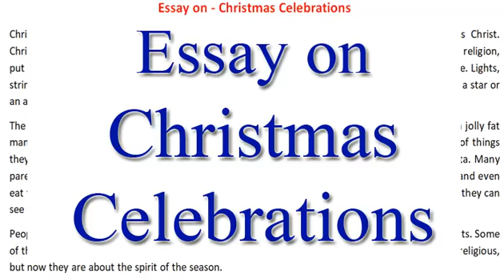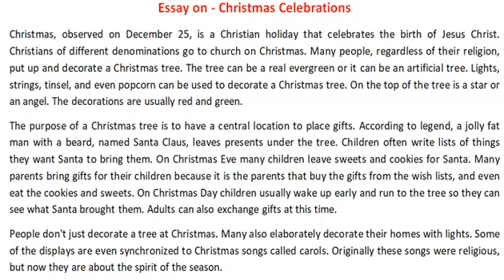Essay, Paragraph on "Christmas Celebrations" English Essay for Class 8, 9, 10 and 12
Essay, Paragraph on "Christmas Celebrations" English Essay for Class 8, 9, 10 and 12 For more English Essays

Christmas Celebrations